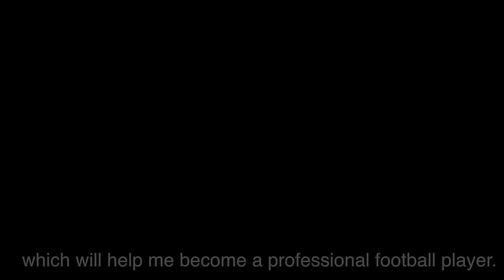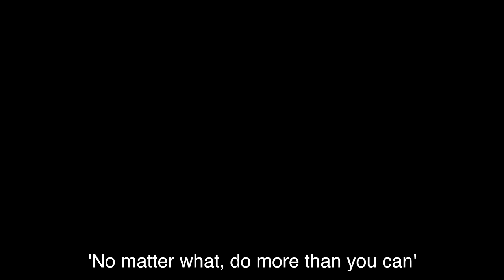"My Life - Football" Przemyslaw Szymura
Goalkeeper's life

DIRECTED: MICHAŁ WIDZISZ
FILMED:  MICHAŁ WIDZISZ
EDITED: BARTOSZ BOBROWSKI, MICHAŁ WIDZISZ
TRANSLATED: ANIA WIDZISZ

YOU CAN ORDER A VIDEO HERE